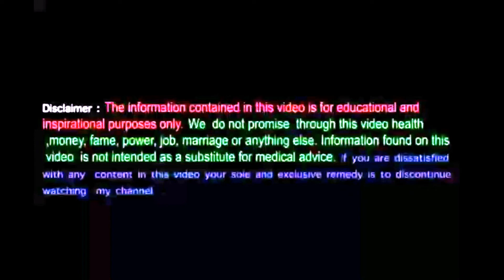6 चोरी हुई वस्तु की प्रकृति, स्वरूप आकार और रंग का पता कैसे चलेगा ?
प्रश्न कुण्डली में कोई ग्रह उदित लग्न में हो या किसी ग्रह की लग्न पर दृष्टि हो तो उस ग्रह से चोरी हुईं वस्तु की प्रकृति देखी जाती है. ,. बली ग्रह से या राशि के हिसाब से रंग देखा जाता हैं। इसे समझते है।